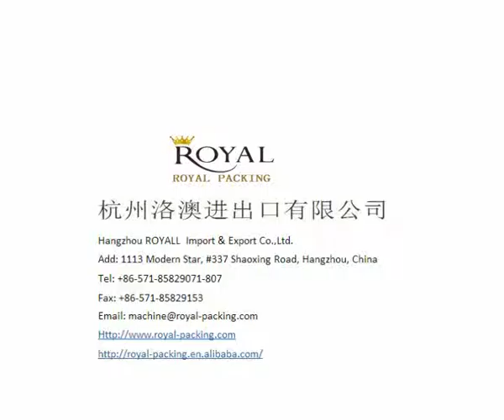RYFQ 900 Automatic Cashier Paper Roll Slitting Machine Hangzhou Royall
Pos, térmico, cortador, rewinder